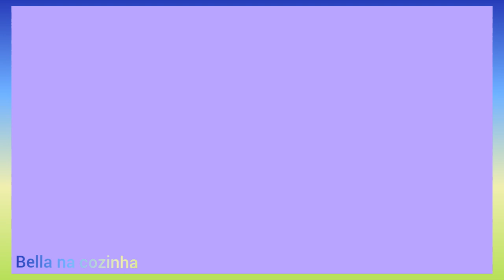BOLO DE MILHO VERDE CREMOSO